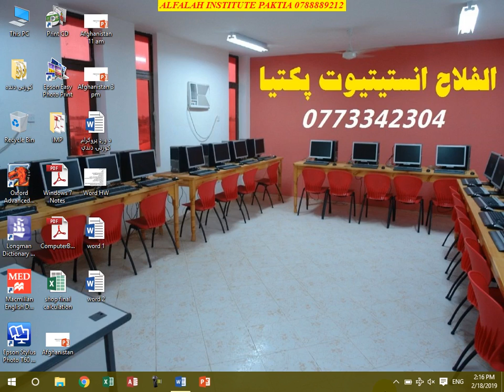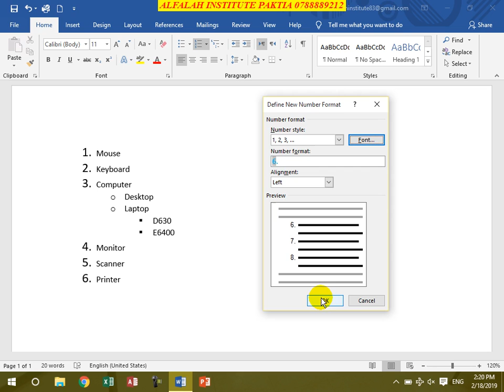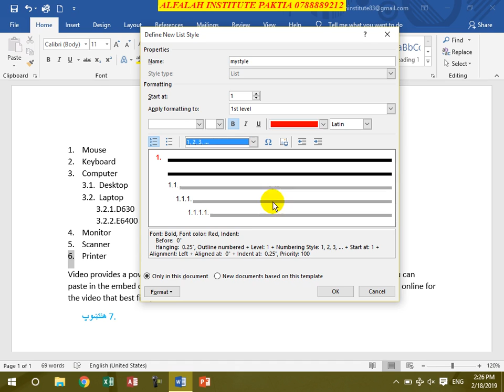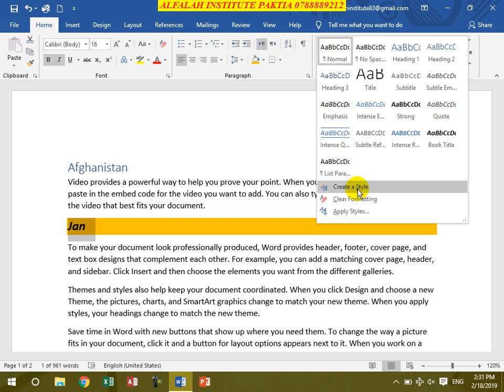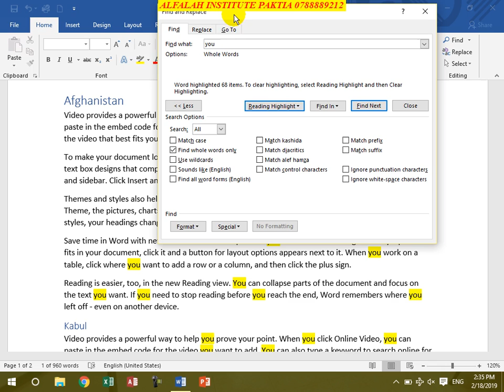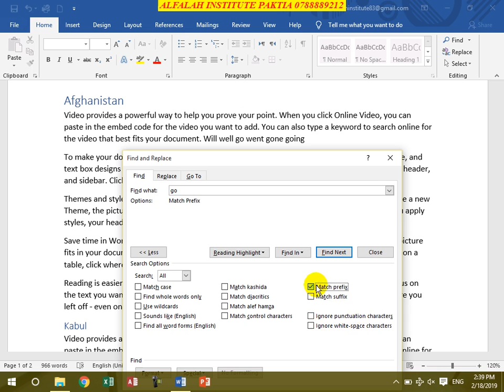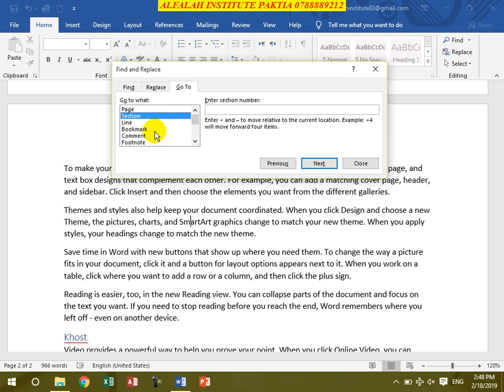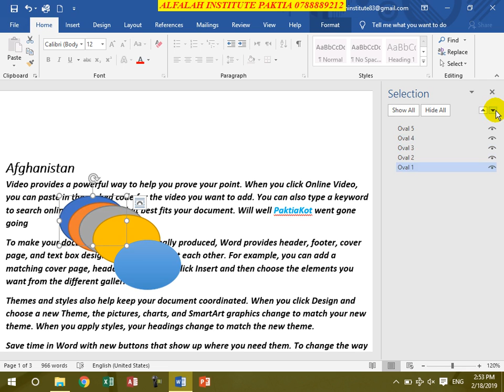Word 2016 in Pashto By Abdullah Khan Lesson 6